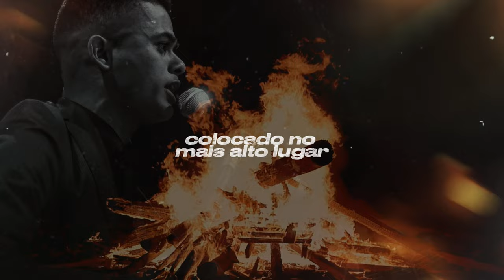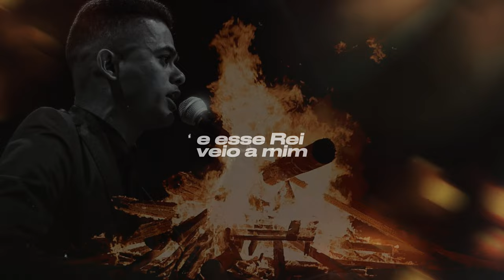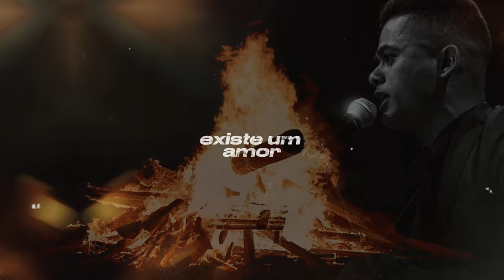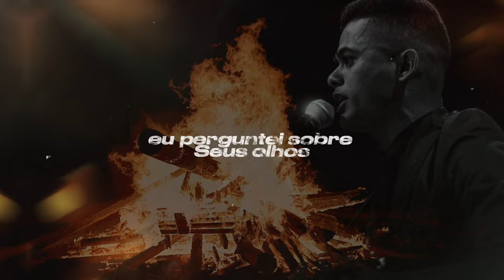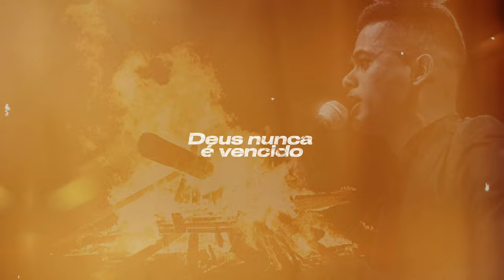Rafael Oliveira | O Fogo Nunca Dorme [Cover]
Canção "O Fogo Nunca Dorme", composição Alessandro Vilas Boas interpretado por Rafael Oliveira, produzido pela Mont e Shamah Music em Outubro/2023.

Canção: O FOGO NUNCA DORME
Letra:

Existe um trono colocado no mais alto lugar
Rodeado de anjos
Onde Deus reina
E a minha vida Ele governa
E esse Rei veio a mim
Com Seus olhos em chamas
E eu perguntei sobre os Seus olhos
Sorrindo me disse, eh
O fogo nunca dorme
O fogo nunca apaga
Nunca apagará não, não
Deus nunca morre
Deus nunca é vencido
Nunca é vencido
Existe um amor mais ciumento que a morte
A minha vida Ele governa
E esse Amor veio a mim
Ele sorrindo me disse, eh
Nunca apagará não, não, não
Deus nunca morre
Nunca é vencido
Deus nunca morre
Nunca é vencido
Meu Deus nunca morre
Nunca é vencido
Ah ah ah ah ah ah
De eternidade em eternidade
De geração em geração
Nunca é vencido